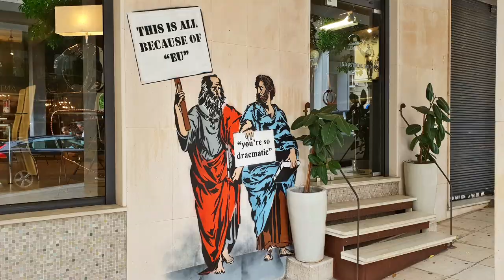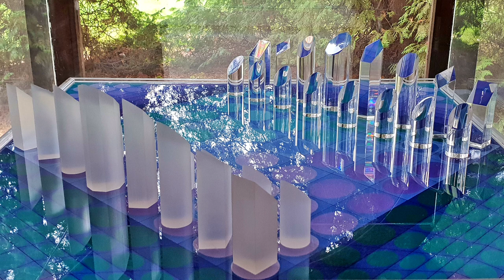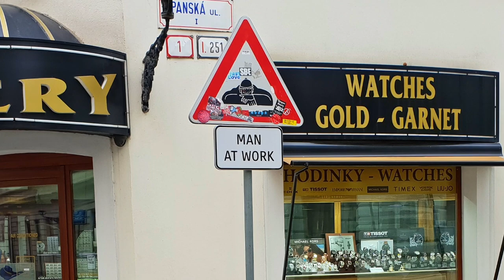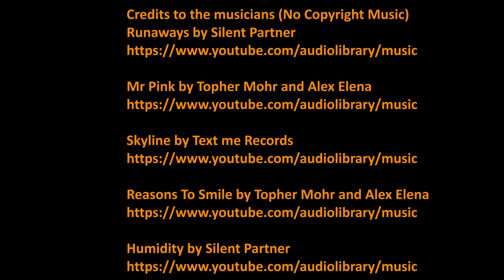Australia To Germany On The Road - Part 10-de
Ich bin in Europa angekommen. Manche Länder aus diesem vorletzten Teil meiner Reise werden sicher viele von euch selbst kennen. Bulgarien, Griechenland, Rumänien, Ungarn und die Slowakei - wunderschöne Städte und Landschaften.

Die Datei ist für Handys optimiert, am PC bitte die Größe des Bildes entsprechend verkleinern.